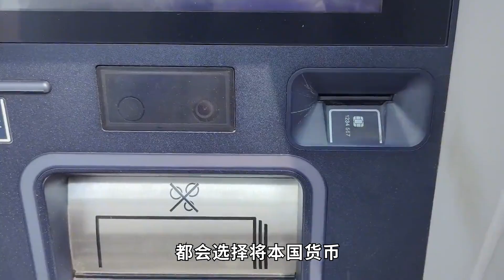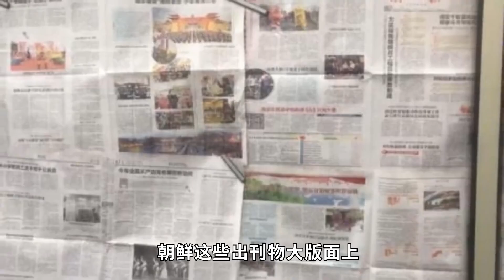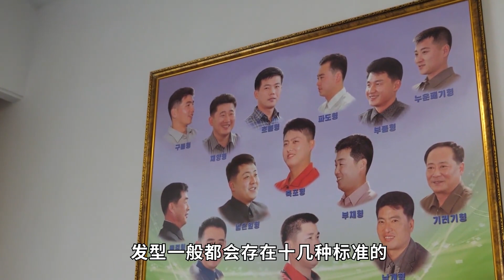朝鲜不能触犯的七大禁忌，个个都后果严重，有三个触碰会被叛死刑